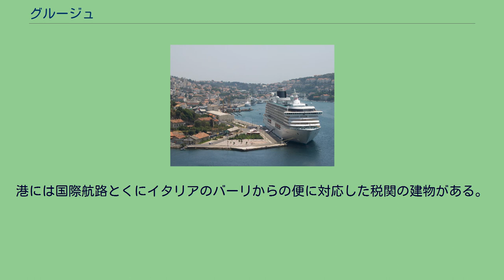グルージュ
停泊中のクルーズ船 グルージュ（クロアチア語: Gruž,イタリア語: Gravosa）はクロアチアの都市ドゥブロヴニクにある地区。
同地区はドゥブロヴニクの主要港がある他、ドゥブロヴニクでは最大の市場、メインとなるバスステーション"Libertas"や長距離バスターミナルがある。
グルージュには現在、約15,000人が居住している。
グルージュは歴史的にはドゥブロヴニクの製造業や産業の基盤を成しており、現在ではもっぱら世界的に著名な旧市街の2km北西部に位置する住宅地区である。
13世紀から大部分は16世紀を通じて、グルージュはドゥブロヴニクからは離れた町でラグーサ共和国の住民の夏の避暑地であった。
オンブラの海岸のように多くの石の家や畑の周りの以前の夏の離宮に滞在していた。
グルージュは1920年12月に現在ではすでに無いドゥブロヴニク市電の終着駅となったが 、市電は1970年に廃止された。
廃止後、旧市街の入口であるピレ門近くで軌道から外れ公園に落ちる致命的な事故を起こした。
廃止以来、グルージュと旧市街を結ぶルートは路線バスに置き換わっている。
グルージュは自然に保護された場所に位置し、クルーズ船やフェリーなどの大型客船を取り扱うことが出来る。
エラフィティ諸島やムリェト島からの定期便が就航している。
港には国際航路とくにイタリアのバーリからの便に対応した税関の建物がある。
グルージュは旧市街側から見てオンブラ港の入口の右側に位置する。